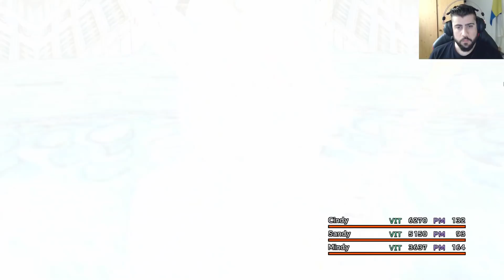Consigo los Eones Secretos Anima y Hermanas Magus ! Final Fantasy X HD Remaster #17 | Let's Play